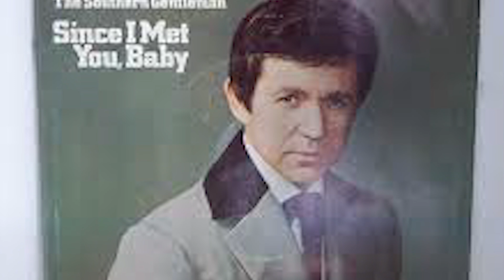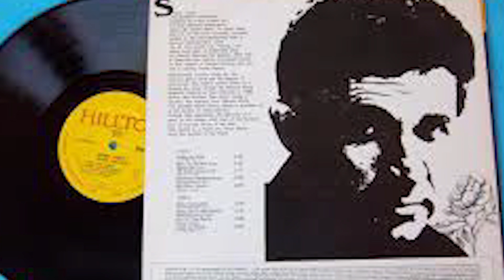The Life and Tragic Ending of Sonny James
Sonny James was born Jimmie Hugh Loden on May 1, 1928, to Archie Lee "Pop" Loden and Della Burleson Loden, who operated a 300-acre farm outside Hackleburg, Alabama. His parents were amateur musicians, and his sister Thelma Lee Loden Holcombe also played instruments and sang from an early age.